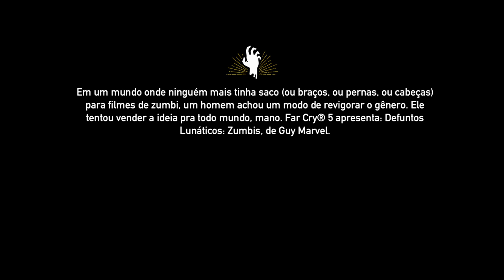Did i ever told you the definition of insanity?